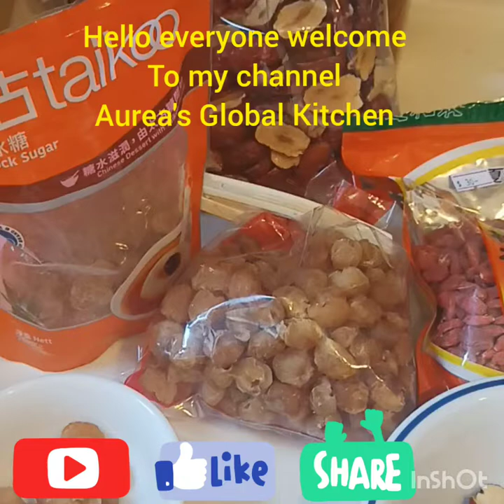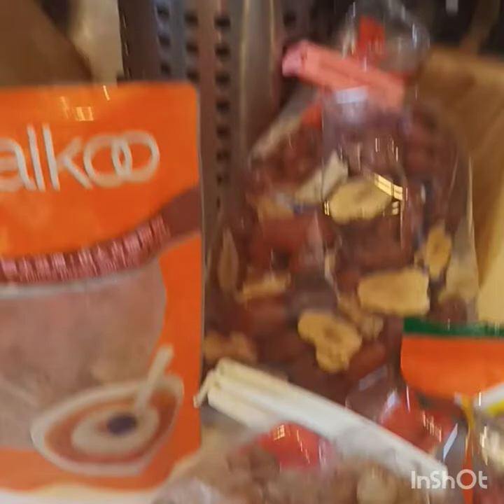CHINESE RED DATES AND GOUJI BERRIES NOIURISHING TEA#reallygoodforbloodcirculation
Easy Nourishing Chinese Red Dates and Goji or wolf berries tea
Health benefits:
RED DATES
-vit C,Vit A,B1,B2,protein,calcium,phosphorus,iron, magnesium and are known to replenishes the blood.
GOJI BERRIES OR WOLF BERRIES
High in antioxidants and nutrients
Improve immunity
Promotes healthy skin , protects the eyes
Stabilizes blood of sugar
Detoxifies liver
Elevates moods and to help  promote fertility
Nourishing for the ilver and kidney
Help moisten lungs
Helps with the circulation of blood
Get glowing skin reap anti-aging properties

Chinese Red Dates and Goji berries tea
Ingredients
1/2 c  Goji berries
10 red dates
10  or more dried longan
7 cups water
In a pot combined all the ingredients and let it simmer or boil  in an hour  in a slow fire or  til the berries and red dates are cooked

Title:
Ingredients:

Food for the soul:
1 Corinthians 6:13
Be on your guard; stand firm in the faith; be courageous; be strong